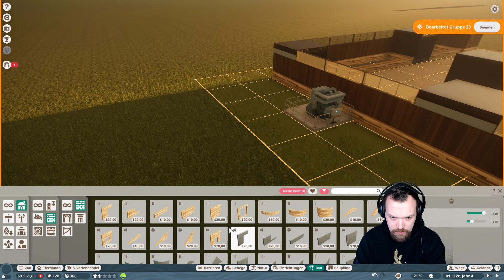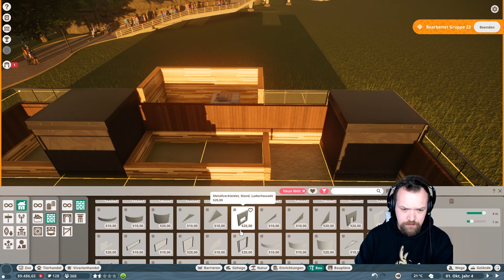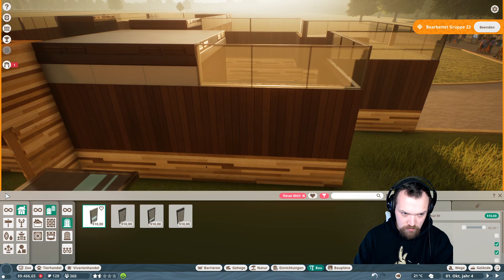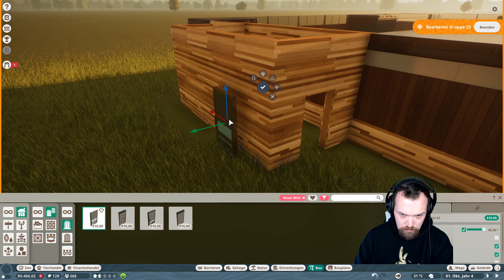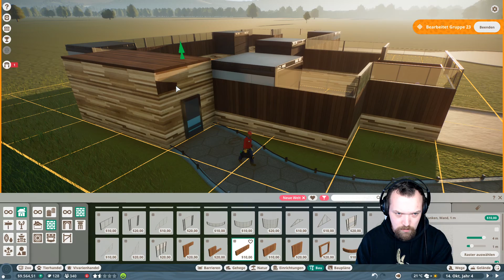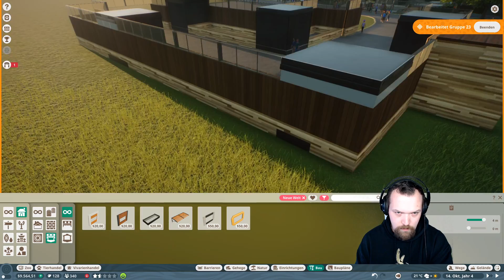Zählen muss gelernt sein | 08 | Planet Zoo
Titel: Planet Zoo
Genre: Wirtschafts- und Aufbausimulation
Entwickler: Frontier Developments
Publisher: Frontier Developments